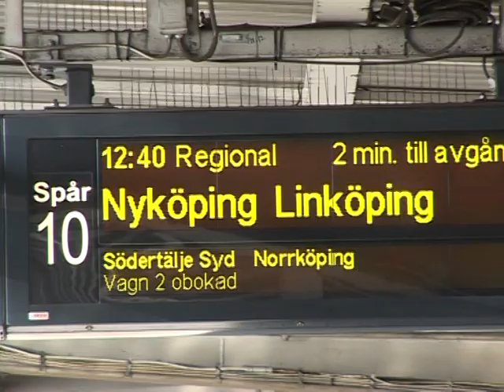Calor humano templa Estación Central de Estocolmo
El calor corporal de los 250.000 pasajeros que día a día utilizan la Estación Central de Trenes de la capital sueca, se reciclará en energía para un edificio de oficinas adyacente. Es sólo uno de los proyectos eco amigables que le han granjeado a Estocolmo el título de Capital Verde Europea para 2010.